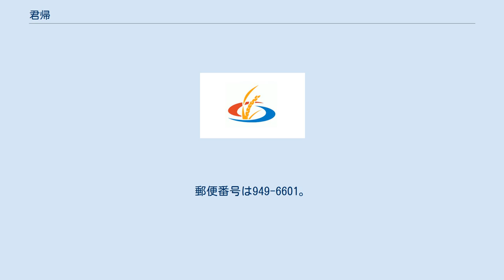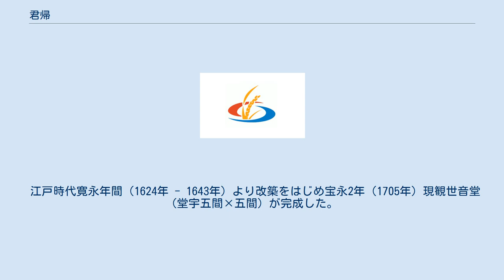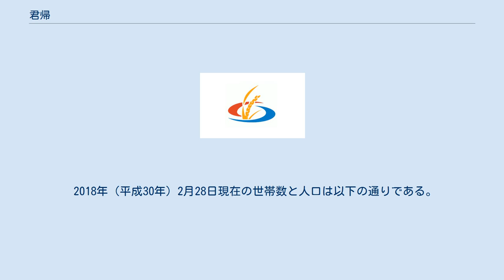君帰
新潟県の町・字
日本 」 新潟県 」 南魚沼市 」 君帰 君帰（きみがえり）は、新潟県南魚沼市の地名。
 源義経がこの地を去る時、村人達が君、帰りおわすか…（君＝義経のこと）と別れを惜しんで見送ったことが君帰の地名の由来と言われている。
 和銅年間（708年 - 715年）に泰澄大師が阿弥陀如来像を安置し大日堂を建立したことが始まりであり、文治3年（1187年）、修験者主従（源義経一行）が京都から追われ奥州平泉（岩手県平泉町）に下向する途中、大日堂に滞在し、背負ってきた観世音菩薩像と紺紙金泥の経巻を寺に納めて立ち去ったとされる。
 現在の本尊は、そのとき寄進された聖観音立像である。
 鎌倉時代建久7年（1196年）越後国主出雲守真垣（いずものかみまがき）の娘泰代が義経公観音の慈悲にすがるため、当初稲場平大日堂の聖観世音菩薩像を安置するための三間半四面の堂宇（庵寺）を建立し、承久2年（1220年）5月18日入仏供養したとされている。
 江戸時代寛永年間（1624年 - 1643年）より改築をはじめ宝永2年（1705年）現観世音堂（堂宇五間×五間）が完成した。
 自然が豊かで夏になると蛍が出ていたが、蟻子山麓の整備による環境変化により、蟻子山付近の蛍は見られなくなった。
 また、2011年7月末の大雨による土砂災害により、ほぼ全滅してしまった。
 また、昔悟りを開いた僧が厳しい修行を終え、村人に自身を生き埋めにするよう依頼したという古い言い伝えがこの村にはある。
 現在、その墓は君帰墓地の中心付近にある。
 君帰観音堂付近にある（本を読んでいる）像は首の部分が壊れていたが、現在は修復されている。
 2018年（平成30年）2月28日現在の世帯数と人口は以下の通りである。